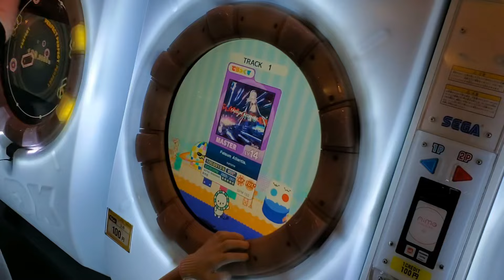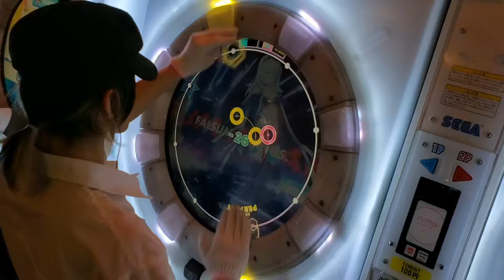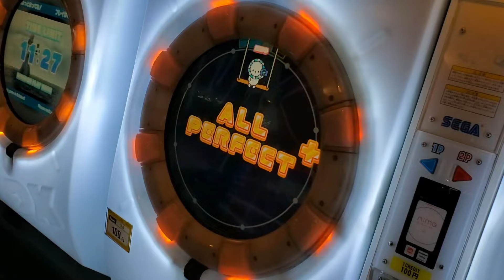Falsum Atlantis. MASTER 理論値AP【maimai】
プレイヤー : あいす